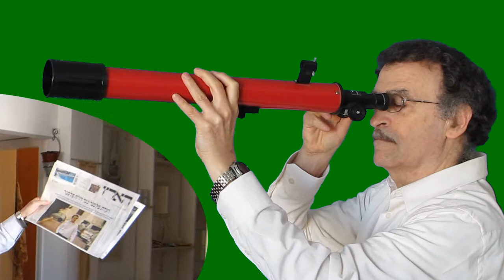FataMorgana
Fata Morgana